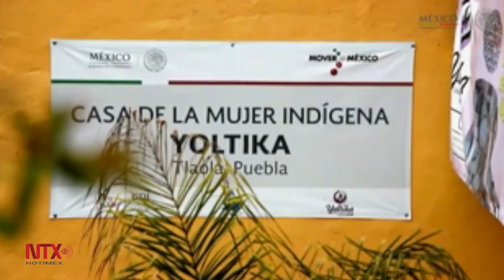Si las mujeres crecen y avanzan, México tendrá mayor prosperidad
El Presidente Enrique Peña Nieto aseveró que mujeres y hombres deben trabajar juntos para ser parte del cambio.